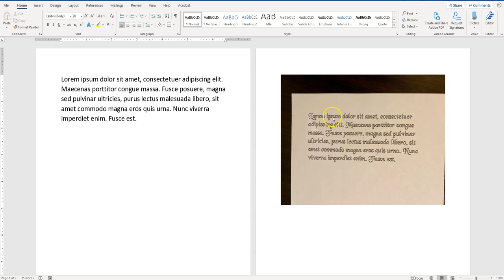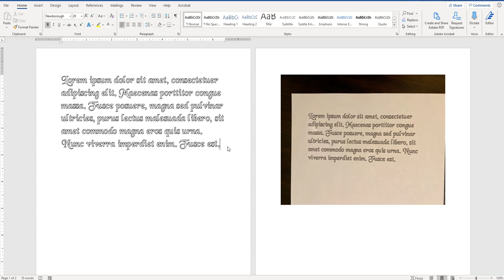How to Print Just the Outline of Text In Microsoft Word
In this video, I show you how to print just the outline of text in a Microsoft Word document by setting an outline color and changing the font color to white. You can also bold the text or increase the weight of the outline to make the outline a bit bolder.

-Highlight the text you want to change

-On the Home tab in the font section, click on the "text effects and typography" icon - it's the blue outlined A - then click on outline and choose the outline color you want

-Then click on the dropdown arrow next to the font color icon and change the font color to white

Unless you have a printer that can print with white ink, it shouldn't matter what color paper you print this on - the printer should ignore the white font and only print the outline color.

If the outline isn't dark enough, you can bold the text (ctrl + b) or go back to "text effects and typography", click on "weight" and increase the weight (size) of the outline.